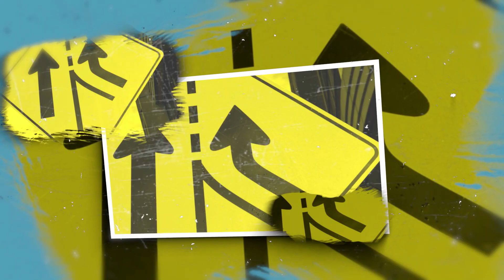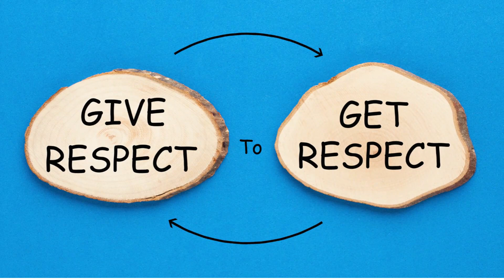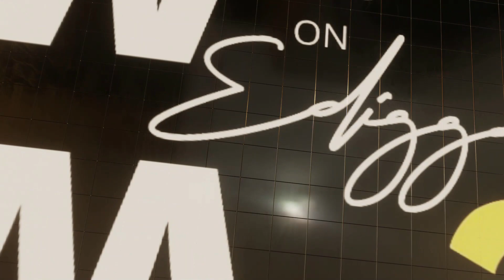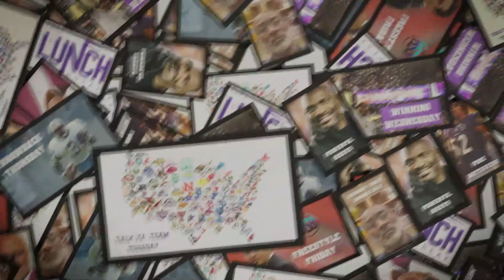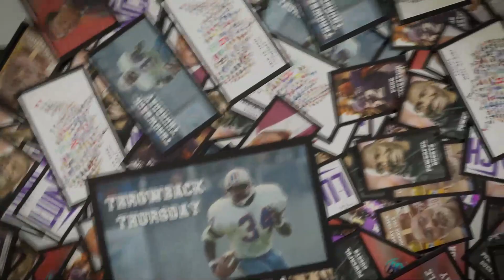MENtality Is Ja Morant truly a thug or gangster?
-- Why is Scott Baio moving out of California?
-- What does brotherhood look like for four NFL players?
-- Ja Morant is in trouble with the NBA again?

Those questions (and more) Wize and Cole address on this episode of MENtality!

In THE RUNDOWN, Wize and Cole answer:
-- Where is Scott Baio moving?
-- Have you ever seen Orange People be interviewed?'
-- How did Cubans get introduced in this topic?

In NUFF RESPECT: Bills' Damar Hamlin reunites with Bengals' Tee Higgins on off-road adventure
-- What should this off-the-field reunion between Hamlin, Tee Higgins, Tyler Boyd and Ja’Marr Chase signify?
-- If you were a member of Hamlin’s family, how would you advise him, support him?
-- Why didn’t anybody talk about Tee Higgins when Hamlin suffered cardiac arrest?
-- Should this be cause for alarm considering Hamlin plays for the Bills and Higgins and Boyd suit up for the Bengals?

In THE LEARNING TREE: Grizzlies suspend Ja Morant after another gun video surfaces on Instagram Live
-- What did this young man learn in his rehab stint earlier this year?
-- Does Morant literally think he’s bulletproof?
-- Why do people seemingly have a problem with Morant being punished?
-- What should the NBA do in terms of guiding Morant through such a nightmare?

In RAW TALK: Wize and Cole discuss further the Ja Morant backlash
-- Is Ja Morant truly a thug or gangster?
-- Why won't the NBA put up with the image issue?
-- Are we seeing a Gilbert Arenas 2.0 situation with Morant?
-- Will the Grizzlies superstar learn a powerful lesson in manhood?

And finally - THOUGHTS FROM THE THRONE:
-- Wize wishes his mother a happy birthday.
-- Cole implores all men to cherish their mothers.

Join us for a riveting, life-changing conversation to improve, uplift and inspire men from all around the world!  This program is created for all men.  Welcome to the ultimate masculine safe space - where iron sharpens iron in mental health, entrepreneurship, brotherhood, health and love.

Our secret technique is that we always speak ... with MENtality!

Program Timestamp
00:00 - Show Countdown
00:38 - Cold Open/Show Introduction
01:28 - Greeting/Prelude
02:06 - THE RUNDOWN (Scott Baio and Cubans?)
14:41 - NUFF RESPECT (Damar Hamlin, Bengals WRs bond)
30:29 - THE LEARNING TREE (Ja Morant waving gun on IG again)
42:44 - RAW TALK (Ja Morant: Hard knocks lesson)
53:52 - THOUGHTS FROM THE THRONE (Part I - Enjoy Family)
55:09 - F*** Everything Boston
56:10 - THOUGHTS FROM THE THRONE (Part II - Mothers birth manhood)
58:14 - Like/Share/Subscribe/Thank You
58:31 - Program Close/Donations

This program is a joint presentation from Real Wize Productions and COMI Media, Inc.